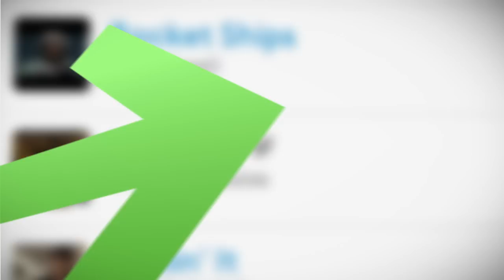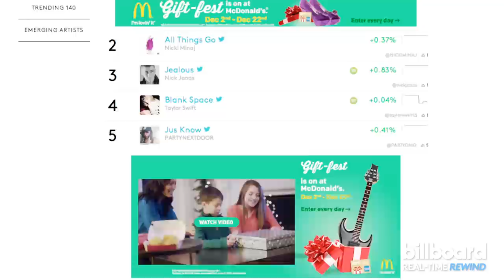Shawn Mendes, Gwen Stefani at the Z100 Jingle Ball: Real-Time Twitter Chart Rewind Ep. 29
Welcome back to Billboard's weekly video show "Real-Time Rewind," which recaps the past week's hottest action on the new Billboard Real-Time Twitter Charts --Trending 140 and Emerging Artists -- and the news that's driving the action. Joe Levy stops by Z100's Jingle Ball at Madison Square Garden on Episode 29, which features red carpet interviews with Shawn Mendes, Jessie J, Sam Smith, Gwen Stefani, Ryan Seacrest, Meghan Trainor, and Rixton.